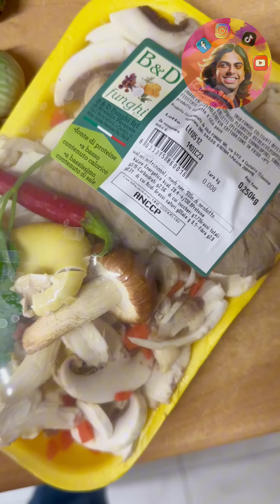නත්තලටත් හරියන කෑම වේලක් 🍗 Christmas Menu | Cooking Vlog | dempasan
නත්තල් කෑම වේලක් 🥳

ඔන්න කට්ටිය අහ අහ හිටිය කෑම වේලක් අද අරගෙන ආවෙ. මේක මම සාමාන්‍ය දවසක හදපු කෑම වේලක් වුණාට ඔයාලට නත්තල් පාටියකට, අලුත් අවුරුදු පාටියකට එහෙම හදන්න පුලුවන් සුපොරි පොඩි කෑම වේලක් ! කාලෙකට පස්සෙ ගෙනාපු වීඩියෝ එක නිසා අද රසට ගෙනාවෙම ඒකයි 😁 "ලේසියට උයන්න" කියන මගේ තියරියට හදලා තියන නිසා ඔයාලට මේක එහෙට මෙහෙට කරලා ඔයාලගෙම විදියකට රස බලන්න පුලුවන්. මං මොකුත් කියන්නෙම නෑමයි 😂 එහෙනම් රසට කෑම ටිකක් හදලා ගෙදර කට්ටියව ෆුල් මොංගල් කරන්න ඕනෙ හොඳේ.

dempasan